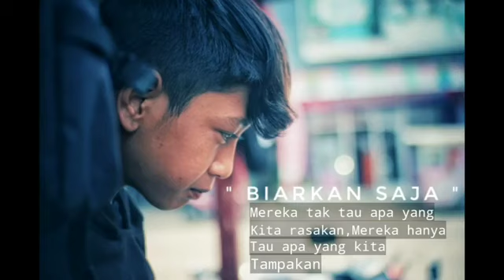Mara fm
Mara fm 86